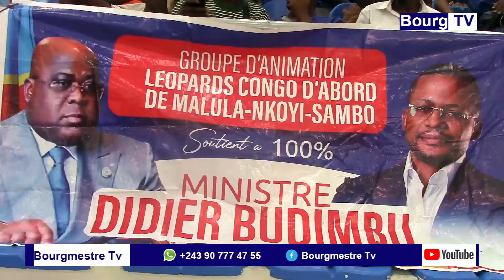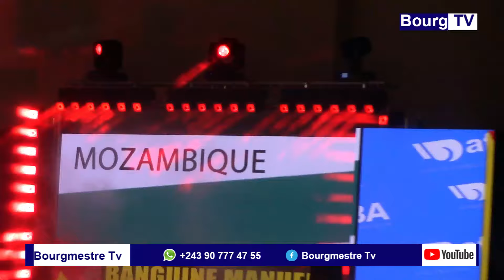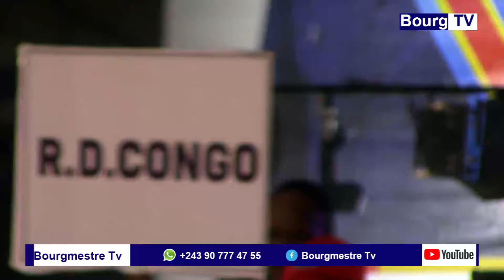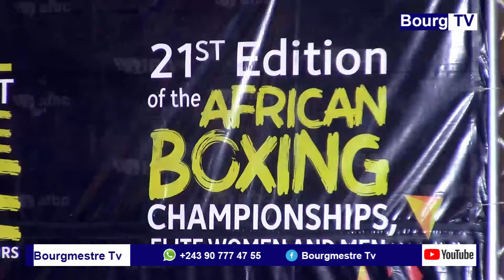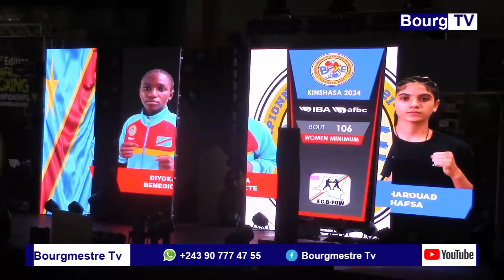21e EDITION CHAMPIONNAT D'AFRIQUE DE BOXE